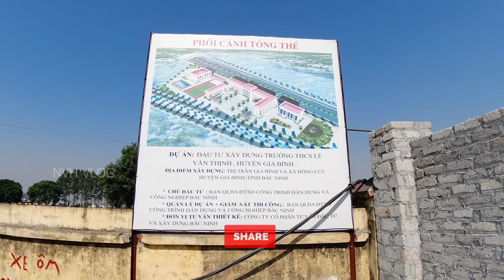DỰ ÁN XÂY DỰNG TRƯỜNG THCS LÊ VĂN THỊNH GIA BÌNH BẮC NINH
🔰 TỔNG HỢP CÁC VIDEO CUỘC SỐNG VIDEO HÀI HƯỚC
VIDEO TROLL
🔰 ĐỂ GIAO LƯU VỚI NVH VLOG